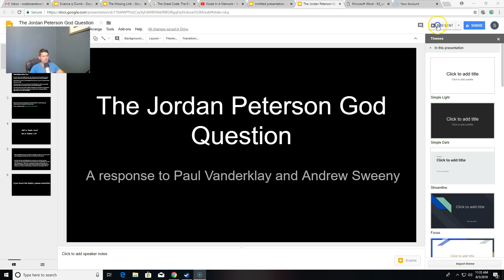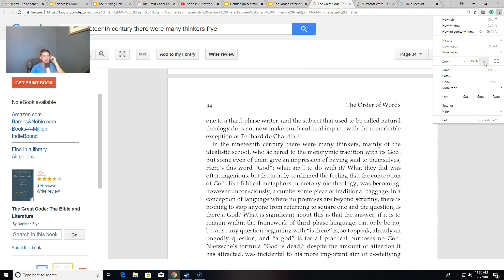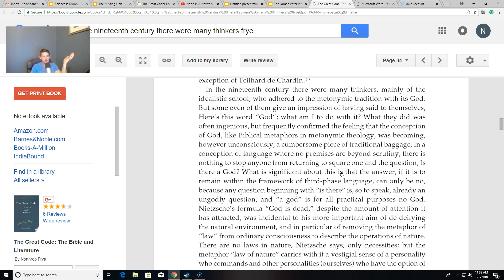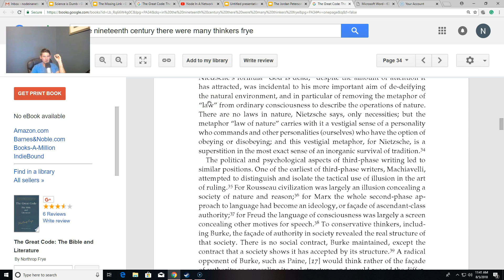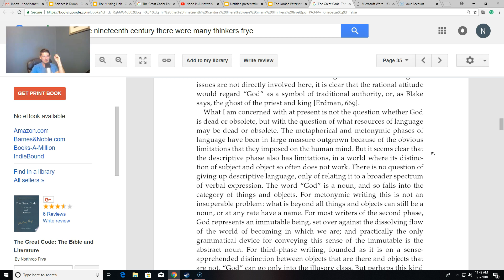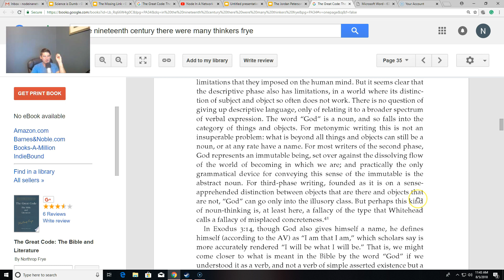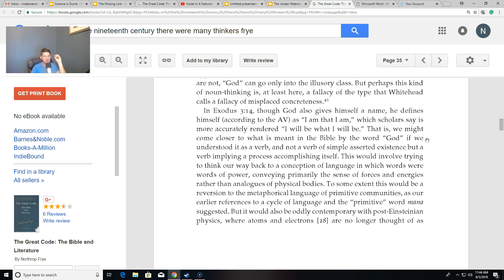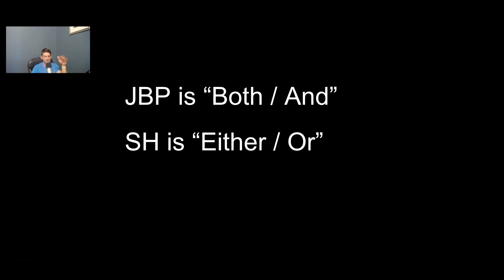The Jordan Peterson God Question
A response video to Paul Vanderklay about the infamous responses Jordan Peterson gives to the "God Question".